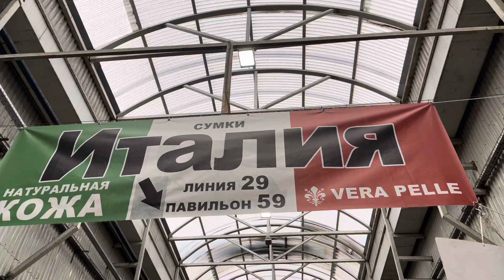🌈🔥🇮🇹❤️Новое поступление товара🔥💥🇮🇹❤️